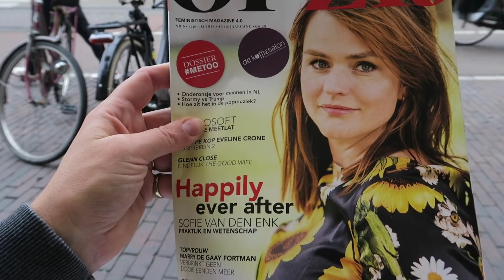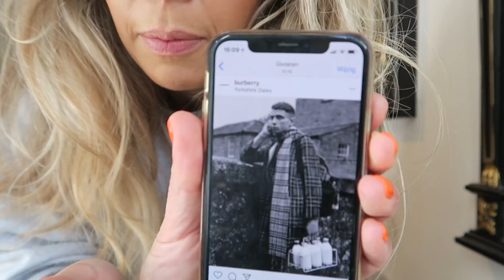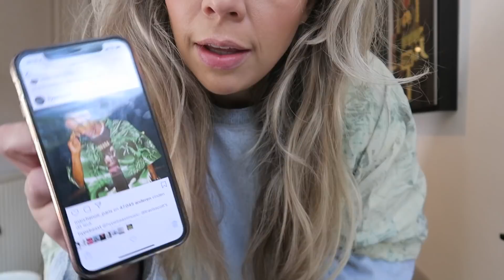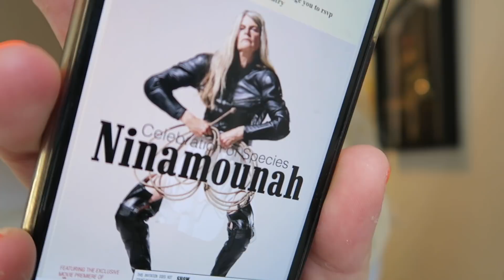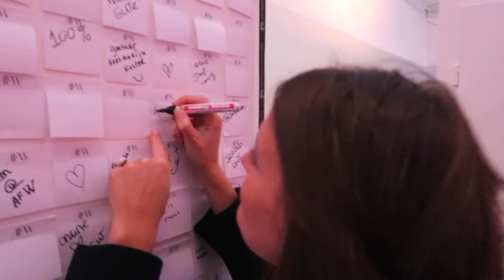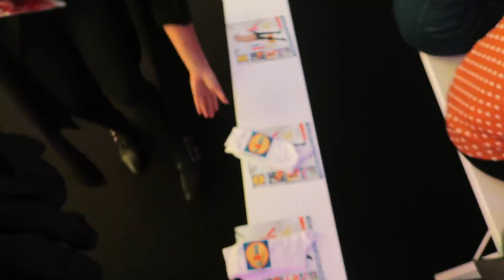MEGA GROTE KRINGLOOP IN AMSTERDAM EN FASHION WEEK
Deze week ga ik naar een grote kringloop in Amsterdam en naar een aantal shows van Amsterdam Fashion Week.

Mijn naam is Roosmarijn - ik ben ontwerper, stylist en fashion vlogger. Ik neem jullie mee naar markten en kringloopwinkels op zoek naar vintage schatten. In mijn DIY-videos laat ik zien hoe je tweedehands items kan updaten. En je kunt inspiratie vinden in mijn styling sessions en try-ons!

INTRO
Noelle van Dijk - noellevandijk.nl

UPLOAD
Donderdagmiddag 12:00 uur